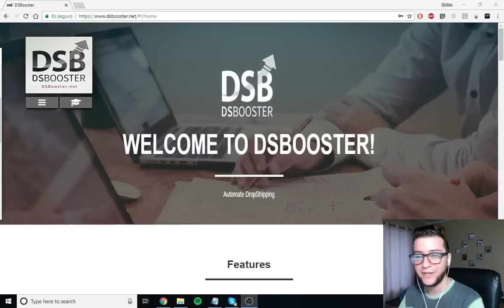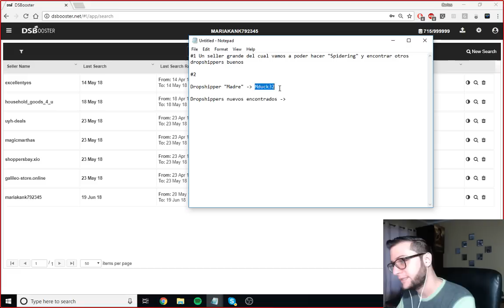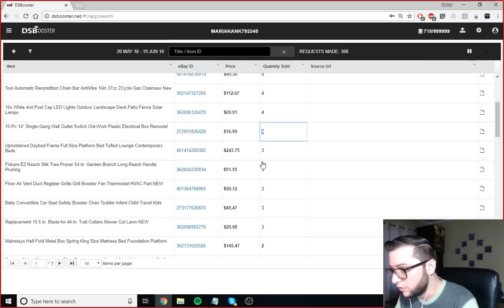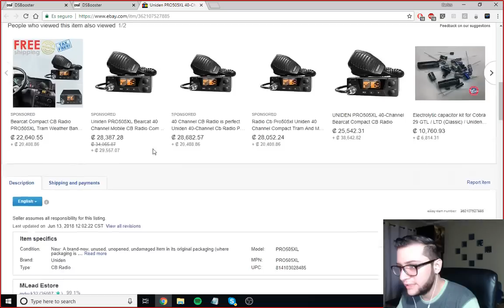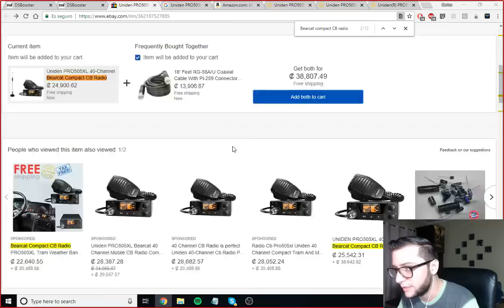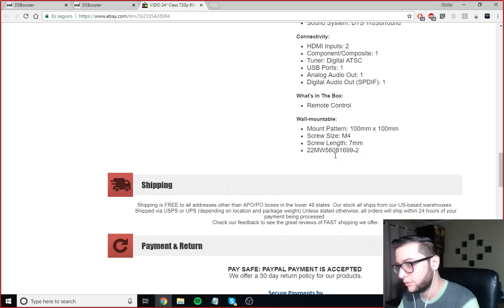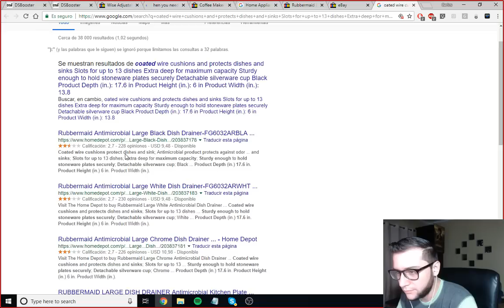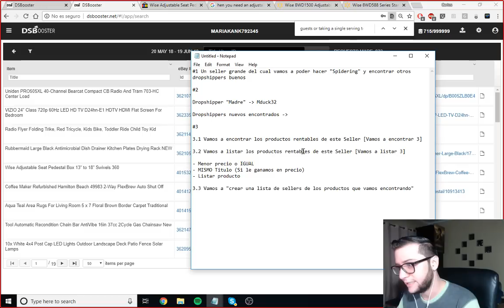Vende Sin Inventario - Encontrando BUENOS articulos - Dropshipping eBay Parte 1 (Usando DSBooster)